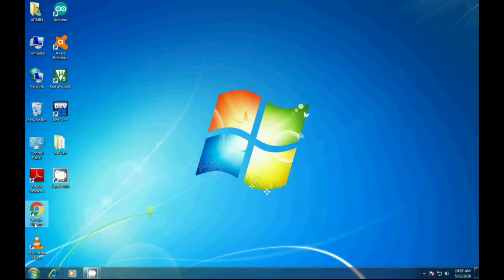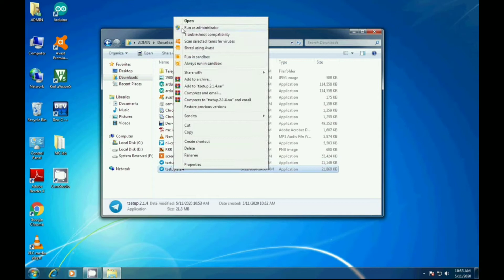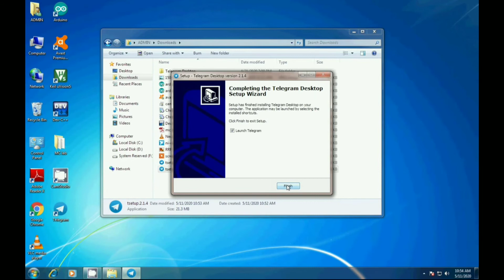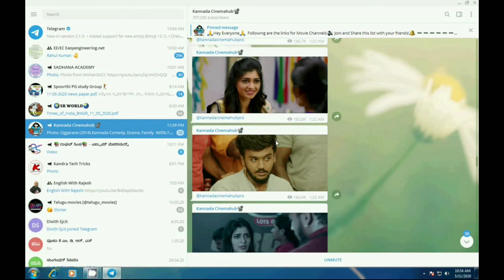How to Download telegram in Desktop computer or laptop!(ಕನ್ನಡದಲ್ಲಿ)